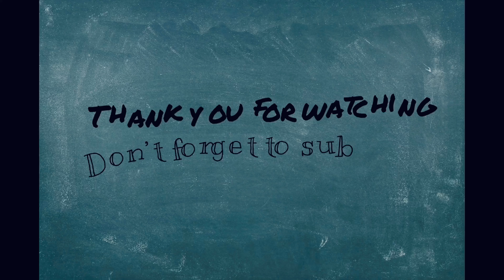PERSIAPANUNTUK SOLO HIKING DI GUNUNG JEPANG